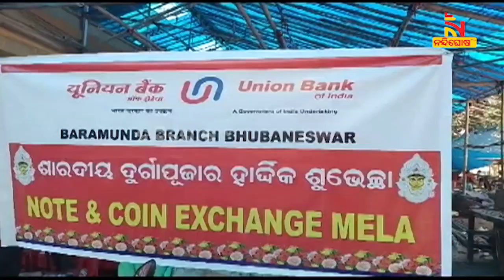ଛୋଟ ଟଙ୍କିକିଆ କଏନ୍‌ ନିଷିଦ୍ଧ ହୋଇନି, ସବୁ ଜାଗାରେ ଚଳାଇ ହେବ; ରିଜର୍ଭ ବ୍ୟାଙ୍କ ଆଞ୍ଚଳିକ ନିର୍ଦ୍ଦେଶକଙ୍କ ସୂଚନା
ଛୋଟ ଟଙ୍କିକିଆ କଏନ୍‌ ନିଷିଦ୍ଧ ହୋଇନି । ସବୁ ଜାଗାରେ ଏହା ଚଳାଇ ହେବ । ଛୋଟ ଟଙ୍କିକିଆ କଏନ ବନ୍ଦ ହୋଇନାହିଁ ବୋଲି ଭାରତୀୟ ରିଜର୍ଭ ବ୍ୟାଙ୍କ ଆଞ୍ଚଳିକ ନିର୍ଦ୍ଦେଶକ ଡକ୍ଟର ସାରଦା ପ୍ରସନ୍ନ ମହାନ୍ତି ସୂଚନା ଦେଇଛନ୍ତି ।  ଏହି କଏନ ଚାଲୁ ନଥିବା ନେଇ ଯେଉଁ ଗୁଜବ ଉଠୁଛି ଏଥିରେ କୌଣସି ସତ୍ୟତା ନାହିଁ । ଏଥିପାଇଁ ଗ୍ରାହକ ଓ ଦୋକାନୀମାନଙ୍କୁ ସଚେତନ କରିବା ପାଇଁ ସବୁ ବ୍ୟାଙ୍କକୁ ରିଜର୍ଭ ବ୍ୟାଙ୍କ ନିର୍ଦ୍ଦେଶ ଦେଇଛି

* DishTV Channel No: 1367
* Airtel Digital TV Channel No: 611
* TATASky Channel No: 1779
* hathw@y Channel No: 731
* Ortel Channel No: 707
* Videocon d2h Channel No: 840
* SITI Channel No: 17 & 458
* GTPL Channel No: 719
* SUN Direct Channel No: 667
* Asianet Channel No: 219